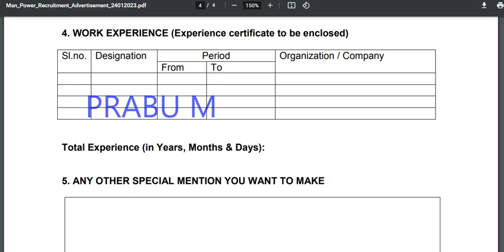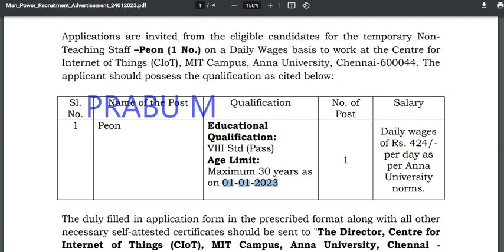🔥தமிழ்நாடு அரசு பியூன் வேலைவாய்ப்பு அறிவிப்பு 2023🔥TN GOVERNMENT JOBS 2023 JOB VACANCY 2023